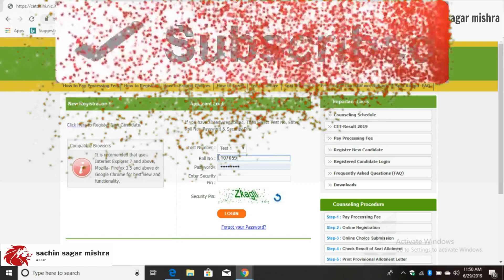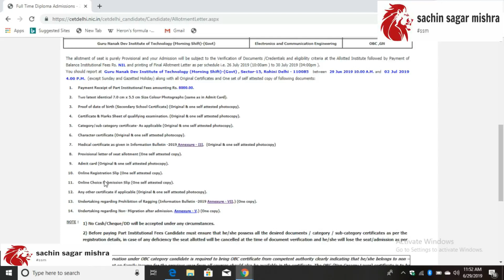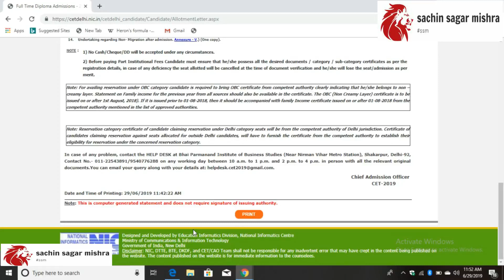How To Download Allotment Letter|polytecnic college|Cet Delhi Polytecnic|2019-2020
In this video we will download delhi polytecnic allotment letter.